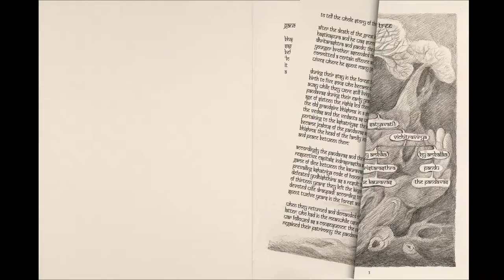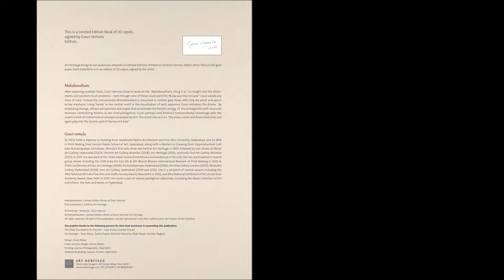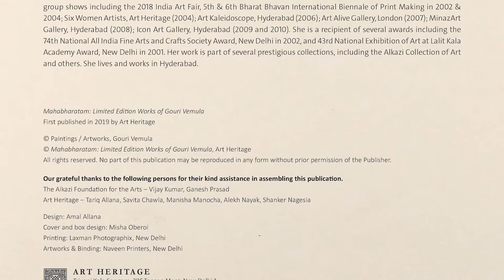Gouri Vemula, Mahabharatam, 2018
After exploring multiple texts, Gouri Vemula chose to work on the Mahabharatam, citing it as “a treasure house of the Indian culture, an insight into the attainments and solutions to all problems – even though none of these could avert the 18 day war that ensued.” Gouri avoids any trace of color. Instead the monumental work is conceived in somber grey tones with only dry point and pencil as her mediums.

Using ‘hands’ as her central leitmotif in the visualization of each sequence, Gouri enhances the drama by employing strange, oblique perspectives and angles that highlight the frenetic energy of the protagonists with muscular tautness. Centralizing Krishna as her chief protagonist, Gouri portrays Lord Krishna’s transcendental knowledge with the undercurrent of mathematical concepts employed by him. The artist’s focus is on “the vows, curses and boons that time and again play into the karmic cycle of karma and kala.”